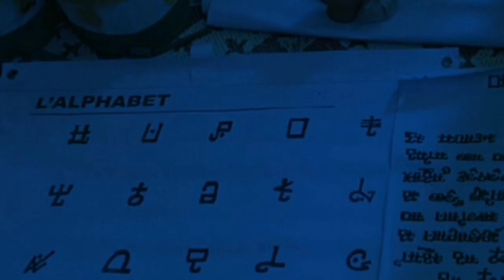Hausa Cultural Dance: Wasannin Nijeriya daga Taron Afrika a Birnin Yamai | Nigeria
Nigeria Cultural Show at ECOWAS Summit on Insecurity in Niamey Capital City, Niger Republic. Watch till end. So enticing.

Wasannin Gargajiya daga Taron Ƙungiyar ECOWAS wanda an ka yi kan Matsalar Tsaro a Babban Birnin Jamhoriyar Nijar, Yamai. Ku kalla, wasannin kwaikwayon da rawar sun ƙayatar ba laihi.